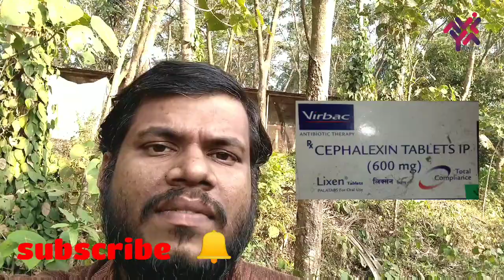കോഴികൾക്ക് കഫക്കെട്ട് /കുറുകൽ ഉണ്ടോ../ KOZHI VALARTHAL TIPS / POULTRY FARMING TIPS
സുഹൃത്തുക്കളെ..
 കാലാവസ്ഥയുടെ ഫലമായുണ്ടാവുന്ന ഒരു അസുഖമാണ് ഇത്..
 ഈ വീഡിയോ കണ്ട് മരുന്ന് പരീക്ഷിക്കുന്നതിന് മുൻപ് ഡോക്ടറെ കണ്ട് അഭിപ്രായം ആരായുക..
 ഈ മരുന്ന് ഉപയോഗിച്ച് മാറിയില്ലെങ്കിൽ ഞാൻ ഉത്തരവാദിയല്ല...